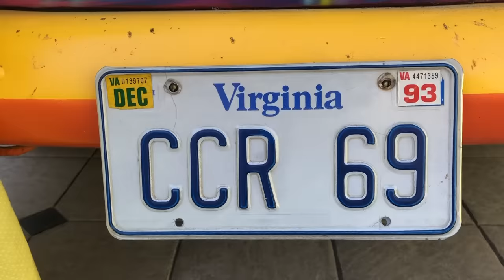Who'll Stop The Rain- Cosmo's Factory/Fogerty's Factory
COSMO'S FACTORY/FOGERTY'S FACTORY

While self-quarantining together the Fogerty Family recreated the cover of Cosmo’s Factory transforming it to Fogerty’s Factory.  The family have also taken to their home studio during this isolation to create some music together, The Family Band.

“Bringing a little light from our home to yours. We are having a little family fun together during the pandemic. It's such a great feeling to be making and playin' music surrounded by love. We all need to celebrate the life we have and remember how precious it is. I love music, I am listening every day. Makes everything feel better for me. Put the records on, pull out the old guitar, turn the radio up.. and dance to the music!”  - John Fogerty

While the Quarantine continues the Fogerty Family - Shane and Tyler (Hearty Har) and Kelsy – will be joining their Dad for some musical fun covering songs from the classic Fogerty collection.

Another Fogerty, Bob Fogerty who took the original album cover, came in to shoot the re-make.  Released in 1970 Cosmo's Factory turns 50 in July and Fogerty's 50 Year Trip continues!